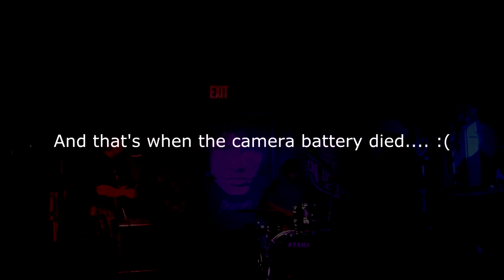back2bass'ics2FM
A quick "remix" of Back to Bass'ics. Single live mic on the Zoom Q2 recorder. Slapped some EQ and compression on it to kick up the bass and vocals a little bit. Great performance from the guys in the band, too bad the mix was a little off, and that the camera's batteries ran out!  :(